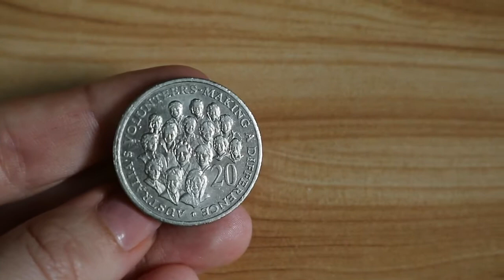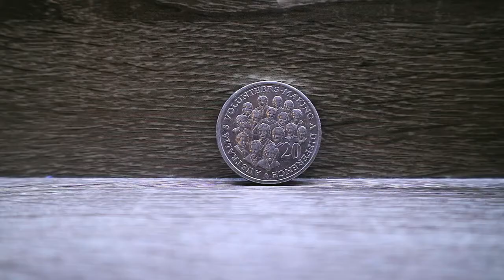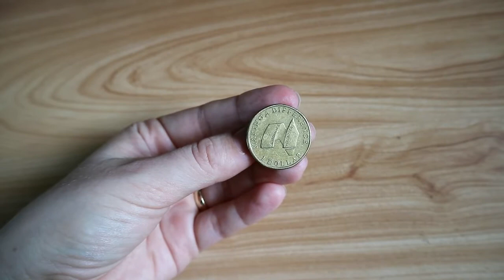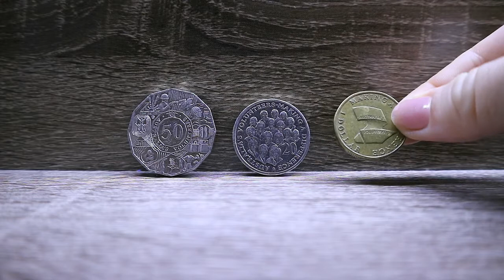Монеты Австралии 💰 Коллекция Монет Австралийские Волонтёры - Редкие Монеты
Золото Австралии - Выпуск 7. Продолжаю серию видео про австралийские коллекционные монеты. Рассказываю про стоимость и ценность монет, а также про интересные факты, связанные с ними.
В этом видео: Коллекция австралийских монет 2003 года "Волонтеры Австралии"

Australia's Volunteers 2003 coin collection